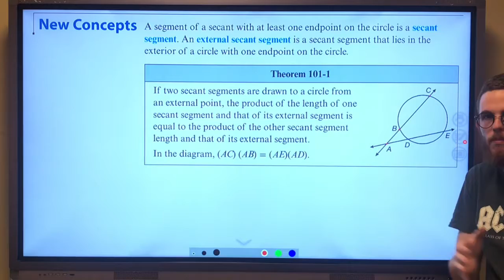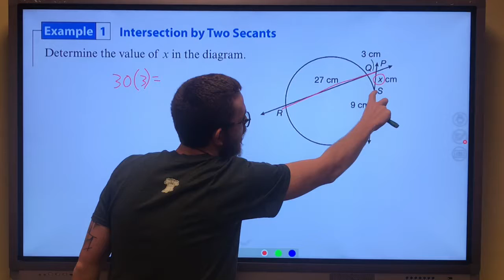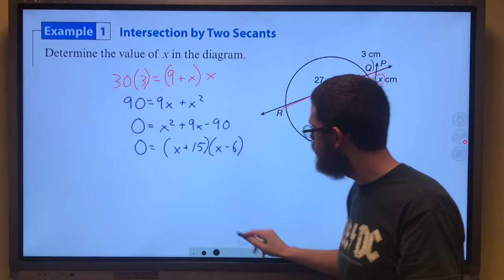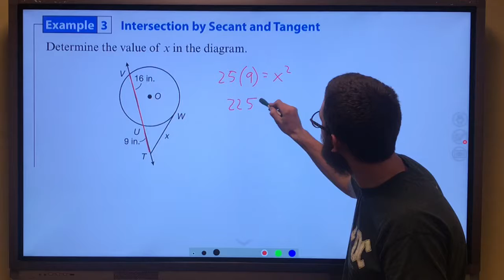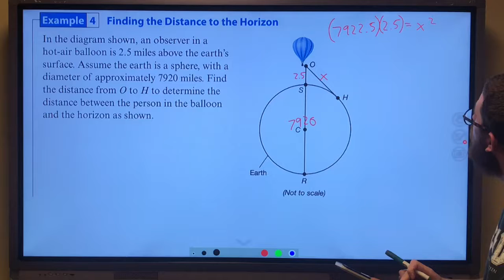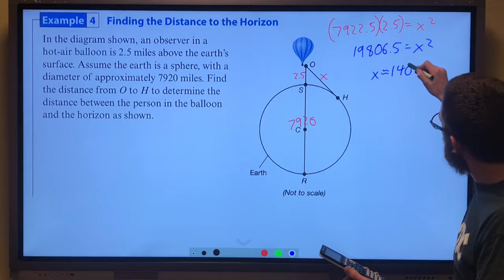G101: Intersecting Secant & Tangent Segment Lengths